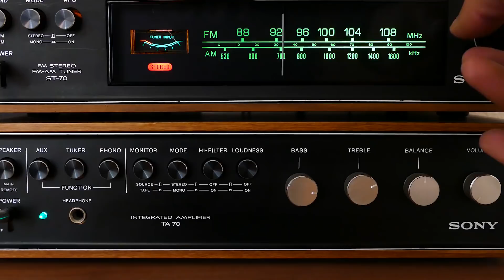TOP 5 Mýty, Které Nás Naučily Filmy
TOP 5 Mýtů, které nás naučily filmy
Jak jistě víte, tak filmy značně zkreslují představu o tom, jak to může fungovat v reálném životě a stojí za spoustou mýtů, kterým do dnes věříte. A právě ty vám vyvrátím v dnešním videu, tak se bavte.
Ve videu uvidíte:
0:00 - Úvod
0:28 - Střílení s tlumičem není vůbec slyšet
0:57 - Ustřelení visacího zámku jednou ranou
1:33 - Parašutisté si mohou povídat během volného pádu
2:05 - Odjištění pojistky granátu pusou
2:33 - Záchrana z helikoptéry
❤️ Podpořte tvorbu kanálu ZEK

🎵 Hudba z videa: Non Copyrighted Drum and Bass Music  MindlessFate